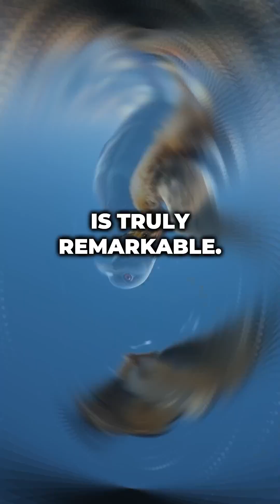How Do Birds Navigate 🕊️🧭Birds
Discover how birds use the Earth's magnetic field, sun, stars, and even smell to find their way!